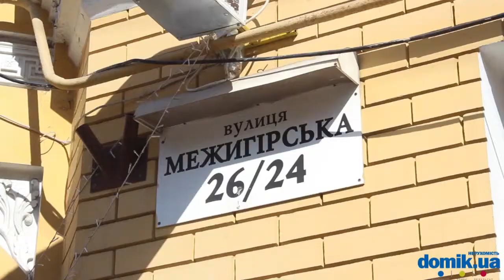Межигорская, 26/24 Киев видео обзор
Межигорская, 26/24.  Дореволюционный кирпичный дом на углу с улицей Ярославской Фасады дома с красивой лепниной, но выглядят неухоженными. В доме два парадных, фасадный вход оснащен бронедверью.  Поставить машину можно только в тесном внутреннем дворе, въезд во двор через арку. Первый этаж дома занимает продуктовый магазин. До метро Контрактовая площадь несколько минут пешком. В пешей доступности детский сад и Межигорская гимназия. Состояние дома, учитывая маленький двор и фасады, можно назвать удовлетворительным.